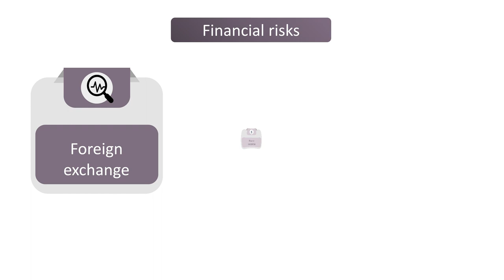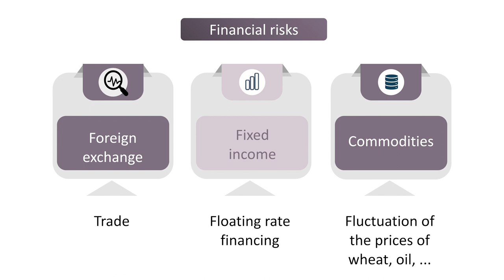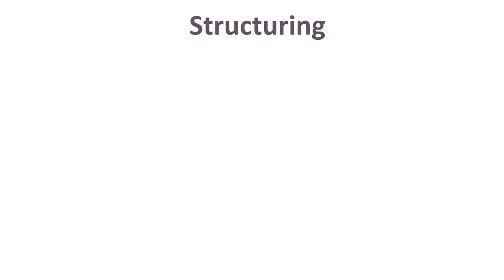Market risks structuring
The Structuring teams support corporate and institutional clients managing their exposure to market risks.